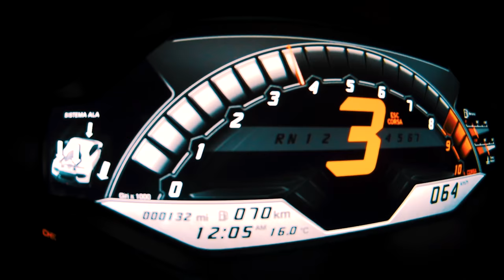Lamborghini Lamborghini Huracán Performante world premiere at 2017 G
The Huracán Performante has been unveiled at the Geneva International Motor Show by the Lamborghini Chairman & CEO, Stefano Domenicali.  The new Lamborghini was joined on stage for its unveiling by the Aventador S and Huracán RWD Spyder.